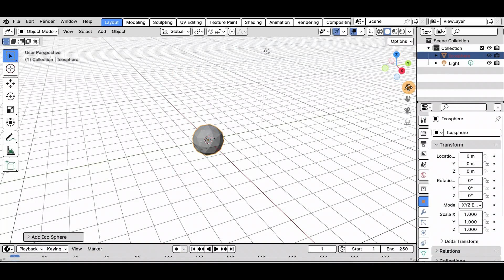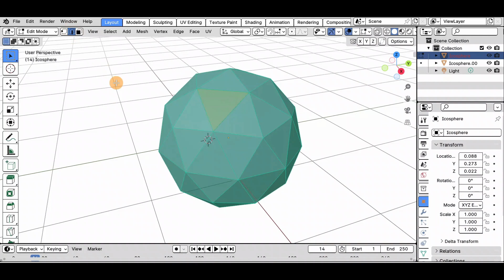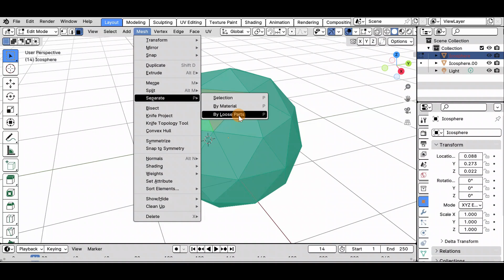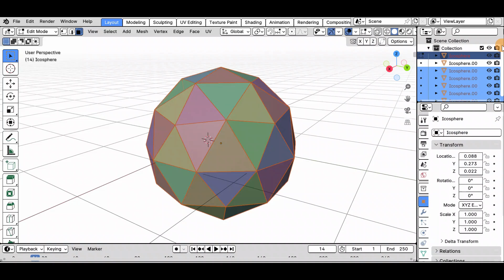Как отделить грани от объекта / BLENDER уроки